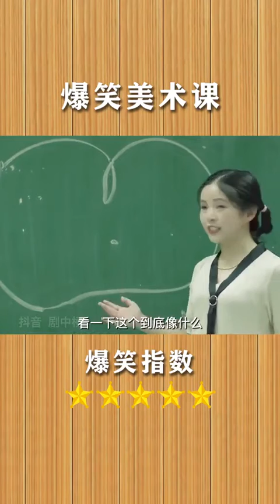Funny Video/ Video lucu: Pengacara pembela terkuat/ 最强辩护律师